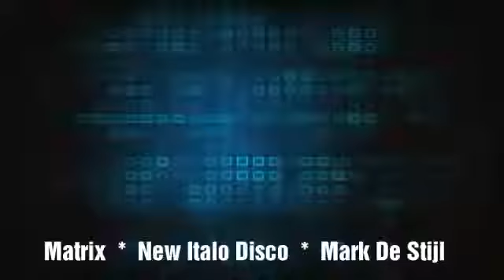Matrix * Italo Disco New Generation * Mark De Stijl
Music Created by Mark De Stijl
Markos Proios